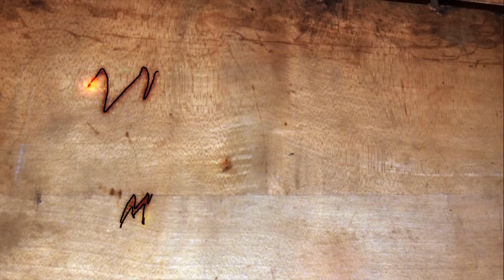ANDERE WELT! | Mr. Moto im Außendienst | Fortschritt ZT 303 | Barkas 1000 | Trabant 601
Herzlich Wilkommen

•Weicon Multischaum
•Bluetooth Lautsprecher

Meine Ausrüstung zum filmen:

1x Gopro Hero 8 Black

1x Gopro Hero 7 Black